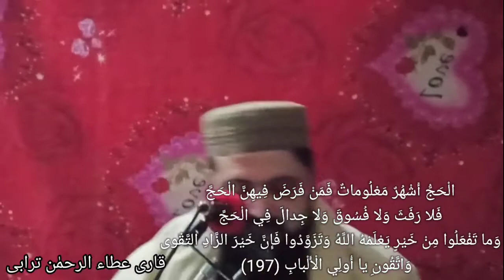Best Quran recitation Qari Attaurrrahman Turabi الْحَجُّ أَشْهُرٌ مَعْلُوماتٌ عطاء الرحمٰن ترابی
الْحَجُّ أَشْهُرٌ مَعْلُوماتٌ فَمَنْ فَرَضَ فِيهِنَّ الْحَجَّ فَلا رَفَثَ وَلا فُسُوقَ وَلا جِدالَ فِي الْحَجِّ وَما تَفْعَلُوا مِنْ خَيْرٍ يَعْلَمْهُ اللَّهُ وَتَزَوَّدُوا فَإِنَّ خَيْرَ الزَّادِ التَّقْوى وَاتَّقُونِ يا أُولِي الْأَلْبابِ (197
القران )